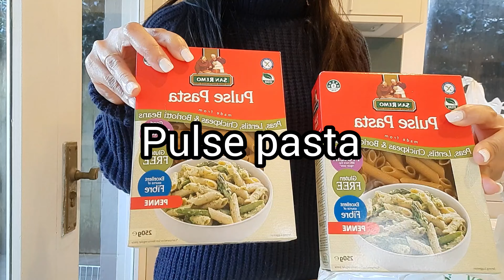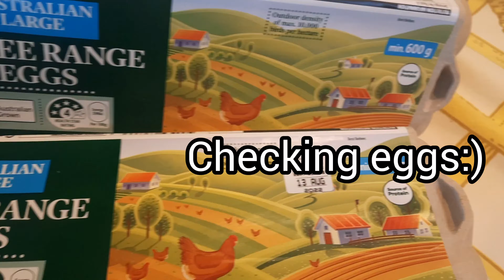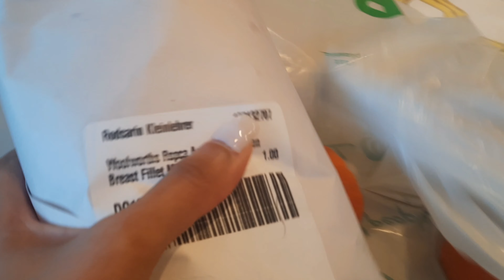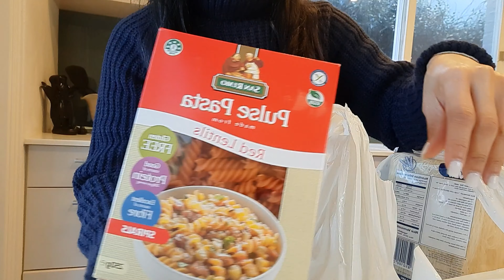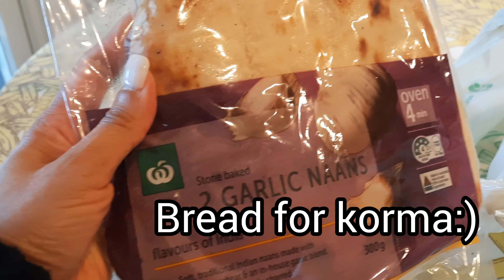IS ONLINE GROCERY SHOPPING WORTH IT, grocery shopping australia, not living alone in sydney🍕🍋😍🍓😍🍋😍🍓🍋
I really hope the videos help you in some way.

Thank you for this quote. I AM IN SHAPE, ROUND IS A SHAPE by George Carlin.